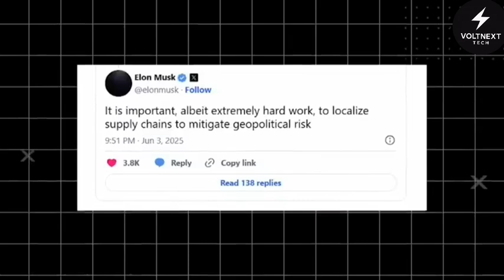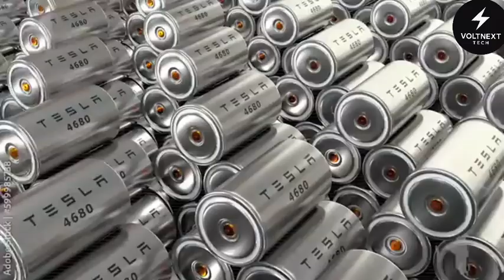End of China. Elon Musk Reveals ALL-NEW 2026 Tesla Model 2 Battery That Shock the Industry.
Is this the moment China loses its grip on the global battery market? Tesla’s new 4680 Gen 2 battery is more than a tech upgrade—it’s a power play. With Elon Musk leading the charge, Tesla is on the brink of an energy revolution that could end China’s dominance over EV batteries.

In this video, we dive deep into Tesla’s bold strategy to bring battery production entirely to the U.S.—from lithium refining in Nevada to cathode production in Texas. You’ll discover how the 4680 Gen 2 battery unlocks faster charging, longer range, and lower costs—and why it could make the $15,000 Model 2 a global EV disruptor.

If you care about the future of clean energy, EV innovation, or U.S. manufacturing, this is a must-watch.

📌 What You’ll Learn:

* Why Tesla’s new battery tech is a game-changer
* How Elon Musk is ending dependence on Chinese suppliers
* What makes the 4680 Gen 2 so advanced
* How this battery powers the ultra-affordable Model 2
* Why this move could shake up the entire global EV market